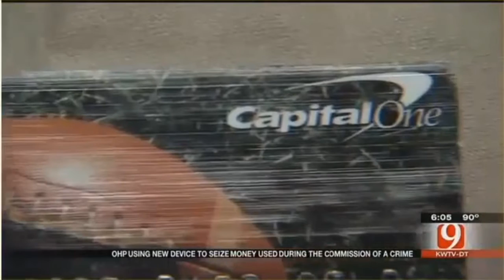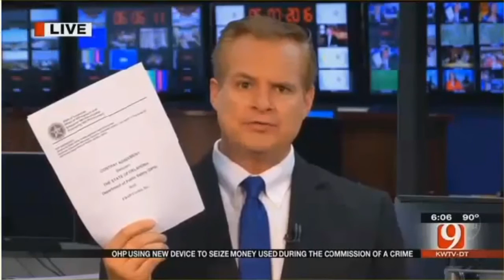POLICE NOW CAN STEAL YOUR MONEY RIGHT FROM YOUR BANK ACCOUNT, PREPAID CARDS BASED ON "SUSPICION"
Civil forfeiture is wildly unconstitutional. But ... police now using ERAD, Electronic Recovery and Access to Data machine, to seize cash without first proving you committed a crime; without a warrant and without arresting you, as long as they suspect that your property is tied to a crime.